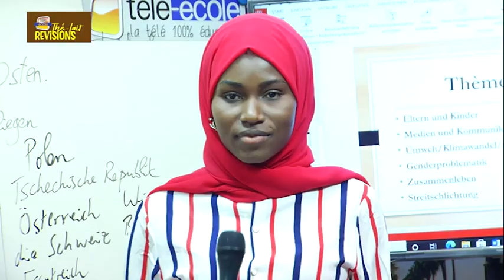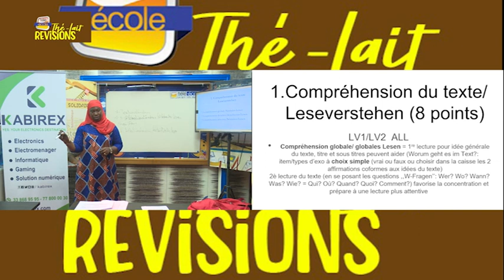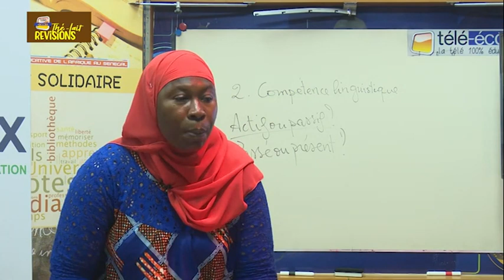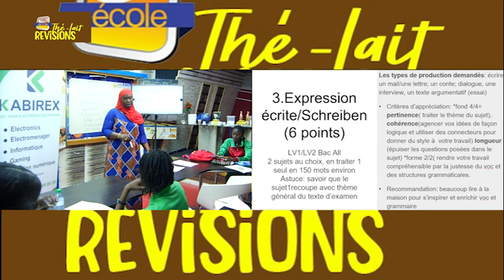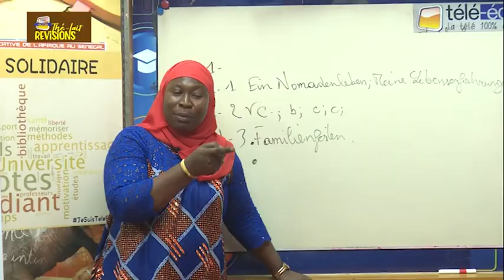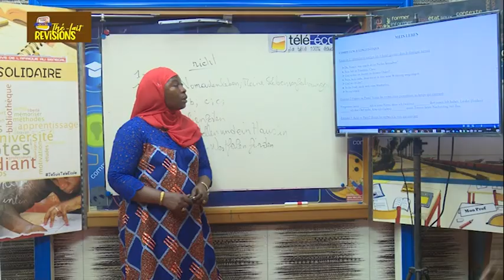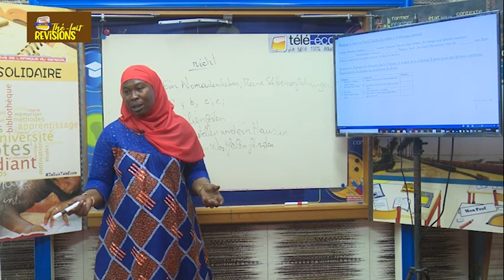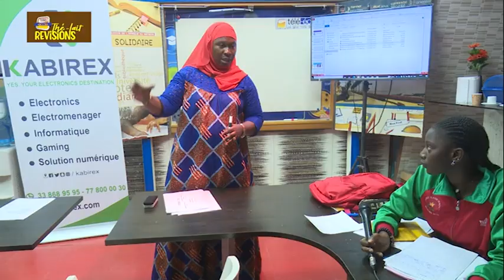Télé-Ecole: Thé-Lait Révisions deuxième partie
L'équipe des germanistes, professeurs, élèves du lycée Blaise Diagne et les formateurs
Frau Fatou DIOP , Professeur d'Allemand au lycée Blaise Diagne
    Thèmes en L et S
   Eltern und Kinder
• Medien und Kommunikation
• Umwelt/Klimawandel/sich engagieren
• Genderproblematik
• Zusammenleben
• Streitschlichtung